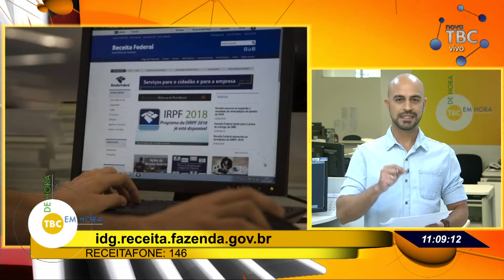"TBC de Hora em Hora" das 11h com Ivan Abdalla (24/07/2018)